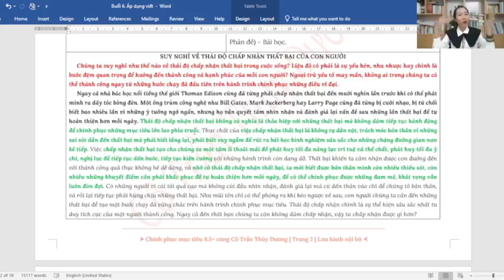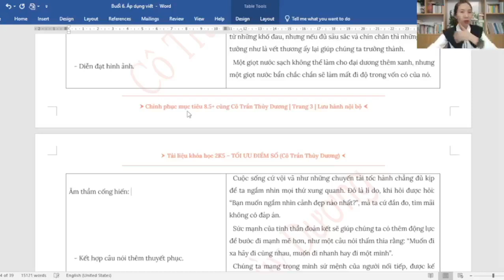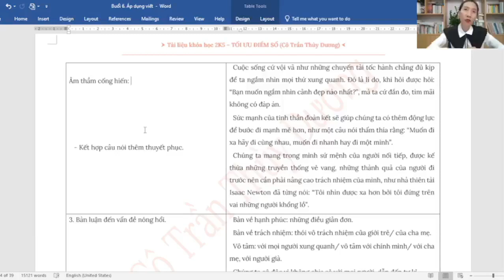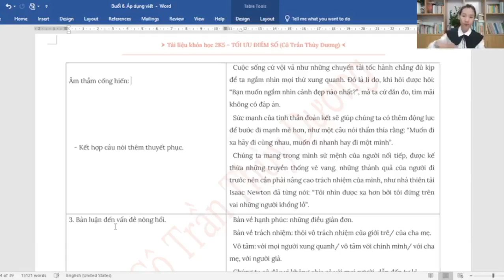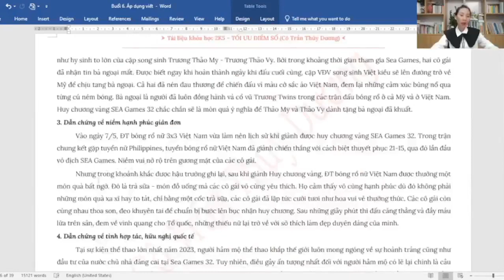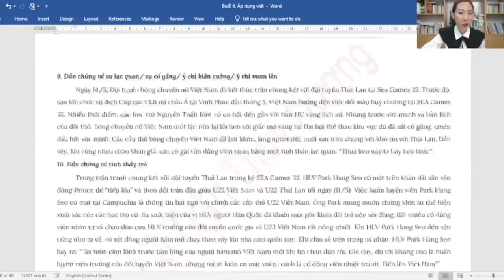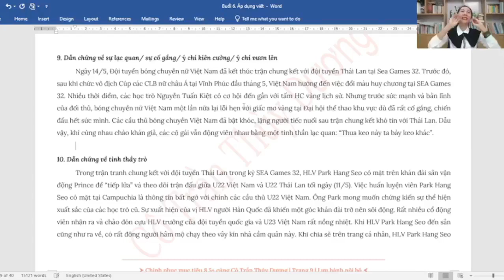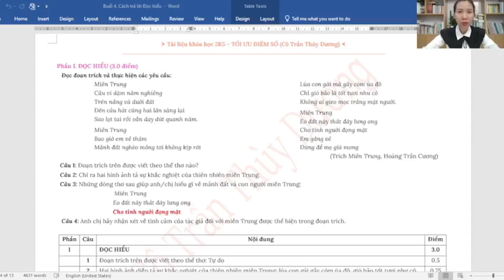[2K6 ÔN THI] - VIẾT ĐOẠN VĂN NLXH HAY HƠN || CHUYÊN SÂU TRONG KHÓA LUYỆN ĐỀ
Chuyên mục livestream "ĐỒNG HÀNH CÙNG 2K6 ÔN THI TN THPT 2024" trên Facebook fanpage “CÔ TRẦN THÙY DƯƠNG” và Youtube channel “CÔ TRẦN THÙY DƯƠNG” 🙆‍♀️

❌ Fanpage Cô Trần Thùy Dương - Ôn Văn và Luyện viết đã bị hack!

🌻 Thông tin khoác học VỀ ĐÍCH GIAI ĐOẠN CUỐI: LUYỆN ĐỀ TRỌNG TÂM 2024

📍 Các ấn phẩm văn học ôn thi TỐT NGHIỆP THPTQG 2024:

1. SÁCH VÀNG "Nắm trọn kiến thức tác phẩm Ngữ văn 12": Phân tích chi tiết toàn bộ các tác phẩm trọng tâm ôn thi TN THPT 2024 (Câu 5 điểm của đề thi).
2. SÁCH XANH "Viết đoạn văn Nghị luận xã hội: Không khó!": Sách chuyên cho đoạn văn Nghị luận xã hội (Câu 2.00 điểm trong đề thi)
3. SÁCH HỒNG "Kỹ năng xử lý và luyện đề môn Ngữ văn 2024": Luyện đề trọng tâm (Các nội dung sát nhất, tổng hợp cả Đọc hiểu, Nghị luận xã hội và Nghị luận văn học).
4. CUỐN YÊU CẦU PHỤ & TỐI ƯU ĐIỂM SỐ: Chuyên xử lý câu phân loại học sinh và mở rộng, đánh giá tác phẩm.

📍 Các khóa học - ấn phẩm văn học mới nhất dành cho CHƯƠNG TRÌNH MỚI:

- Thông tin khóa học TOÀN DIỆN NLXH CHƯƠNG TRÌNH MỚI 139K cùng tài liệu bản cứng "BỘ TỔNG QUÁT TRỌN VẸN KIẾN THỨC PHẦN NGHỊ LUẬN XÃ HỘI".

- Bản đọc thử "BỘ TỔNG QUÁT TRỌN VẸN KIẾN THỨC PHẦN NGHỊ LUẬN XÃ HỘI":

👉 Các bạn inbox về page CÔ TRẦN THUỲ DƯƠNG để được tư vấn nha!